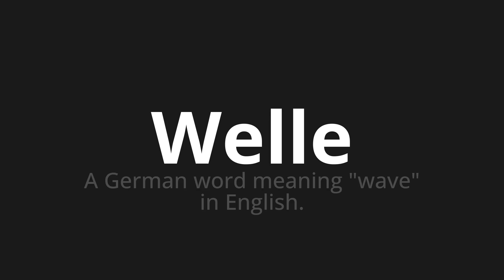How to pronounce Welle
Master the Pronunciation of 'Welle which means wave' - which means : A German Word Meaning "Wave" in English. 📝 with @PronunciationGerman 🎓🗣️ - [Your Guide to German]

Learn to pronounce 'Welle' perfectly in German with our easy and engaging tutorial by @PronunciationGerman! 📖📽️ In this comprehensive video, we provide you with native speaker examples 🗣️👂 and phonetic breakdowns 🎵 to ensure you get the pronunciation just right.

How to say Wave in German